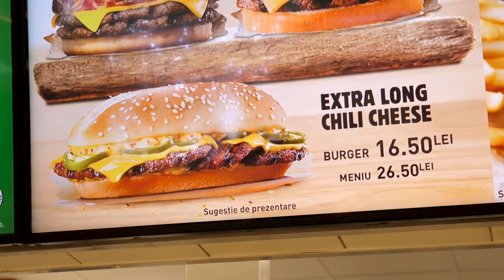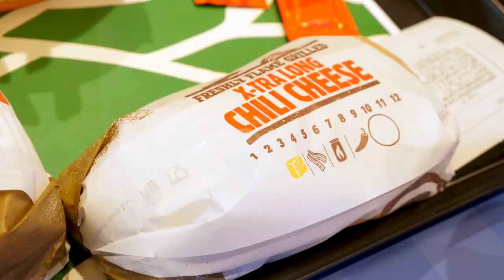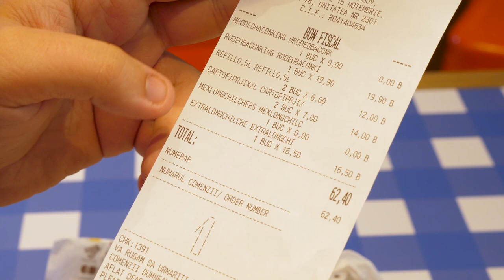Degustăm cu Denis la Burger King din AFI Brașov "Rodeo bacon king" și "Extra long chili cheese"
COMENZI ➡️ (Glovo, Takeaway, Foodpanda, Tazz)

Această degustare a fost puțin nostalgică pentru că îmi era dor să mănânc de la Burger King, așa că ne-am urcat în mașină și am dat o fugă până la Brașov. Mi-am comandat un "Rodeo bacon king"(burger) și un "Extra long chili cheese" care este un sandwich. Nu o să vă răpesc foarte mult timp cu cititul pentru că aveți de vizionat un clip fain, dar tot ce pot să zic este că mi-a plăcut gustul cărnii de vită, cartofii care aveau o crustă de amidon și că la fiecare meniu comandat primești maioneză și ketchup de la Heinz. Tu ai mâncat de la Burger King? Spune-ți părerea într-un comentariu și vizionare plăcută!